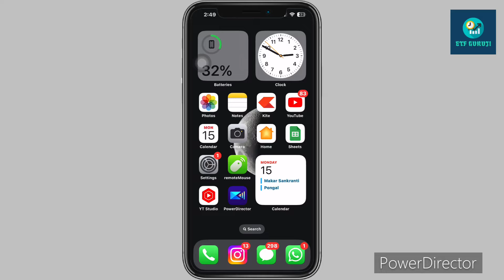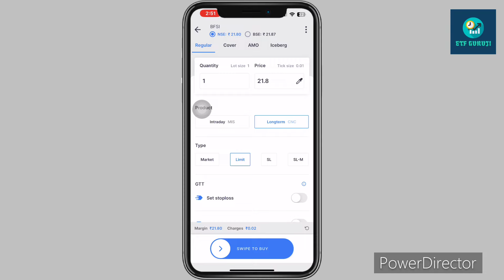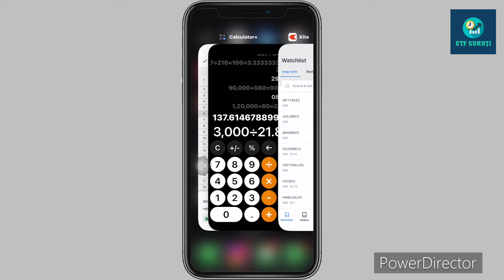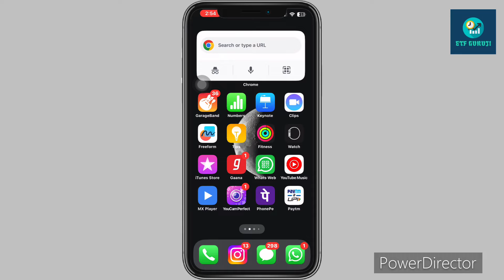ETF Swing Trading Strategy My Portfolio || Buy Bfsi Etf || ईटीएफ की दुकान || Etf ki shop 2 Best etf